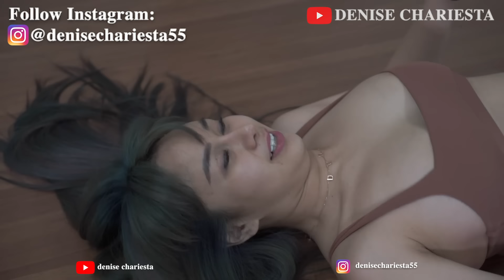DENISE OLAHRAGA GAK MAU PAKE 134JU!!?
"Selamat menonton"